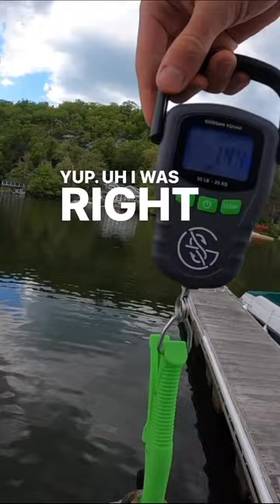I Caught a New Jersey STATE RECORD Fish!! (Bass)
New Jersey STATE RECORD Fish Caught!! (Bass)